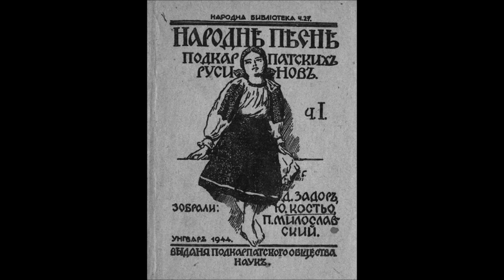Карпато - русинська _ дайми мила, дайми (Carpatho-Rusyn song)